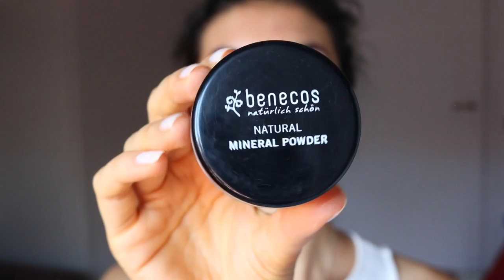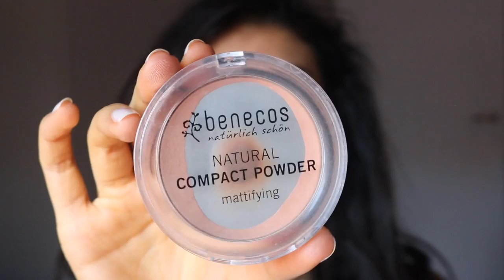CRUELTY-FREE EVERYDAY MAKEUP | Minimal & (quasi) Vegan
Ciao splendidi! In questo video condivido con voi la mia makeup routine di tutti i giorni perfetta per la scuola o l'università. Da quando sono vegana ho iniziato a interessarmi anche di quali fossero i prodotti che rispettassero l'ambiente, gli animali e la nostra pelle e questo è quello che è venuto fuori!
Spero vi piaccia! Bacii, Cri

☀︎ I Prodotti Vegan & Cruelty free che ho usato ☀︎
- correttore: NARS (oppure il NAKED CONCEALER della Urban Decay)
- pennello correttore: REAL TECHNIQUES
- matita sopracciglia : BENECOS
- fondotinta minerale : BENECOS
- terra, blush e illuminante : BENECOS
- pennello angolato : BENECOS
- matita bianca : BENECOS
- mascara : better than sex della Urban Decay
- rossetti : NABLA COSMETICS ( io ho: Closer e Pasta Rei )
- lipstick : KAT VON D colore: Double Dare

☀︎ Social Media ☀︎

☀︎ Musica ☀︎
enkelwood _ les incompetents

☀︎ Perché Vegan?  ☀︎

⎨ FILM & DOCUMENTARI ⎬

⎨ ARTICOLI & LIBRI ⎬

 ・ THE CHINA STUDY in libreria

Cosa studi?  Interior Design a Roma
Perché mangi così?  Mangio gluten-free perché sono intollerante al glutine e sono vegana perché mi sento bene con me, gli animali e l’ambiente
Che cosa usi per i tuoi video?  Ho una Canon 750D e uso Imovie come programma editing (occasionalmente mi servo di Illustrator e Procreate)
Su cosa sono i tuoi video?  Ricette, viaggi, bullet journal, stile di vita sano, consigli e tutto ciò che abbia a che fare con piante o colazioni.